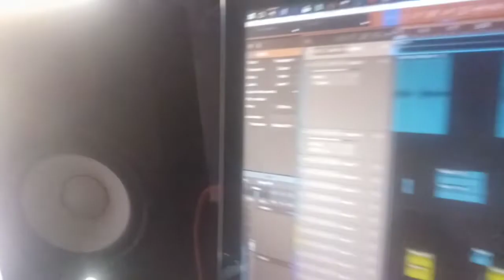wck fire @ auxano music.recenton thabeat 2k22